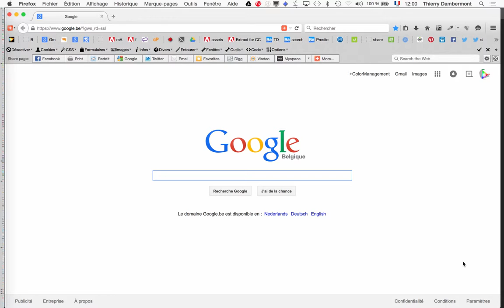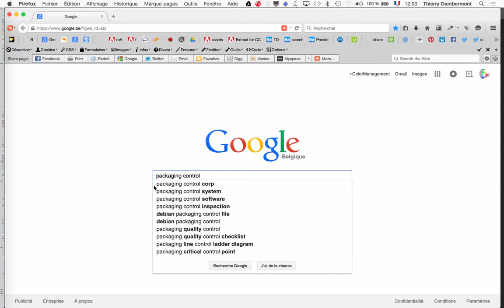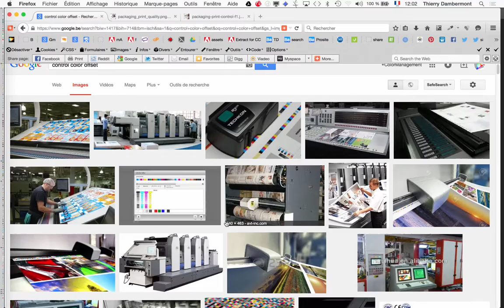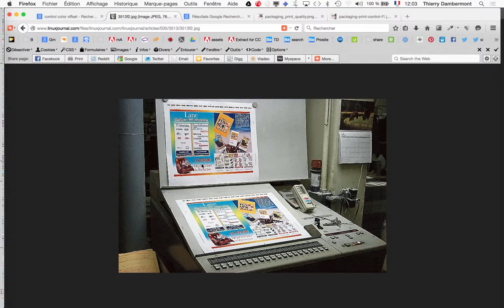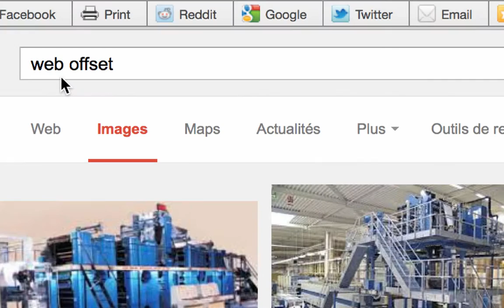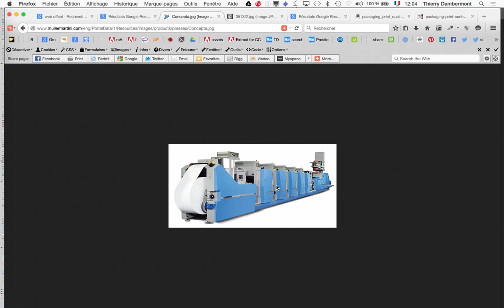Dambermont part 13 colorimetrie & technologies print - calibration écran imprimante